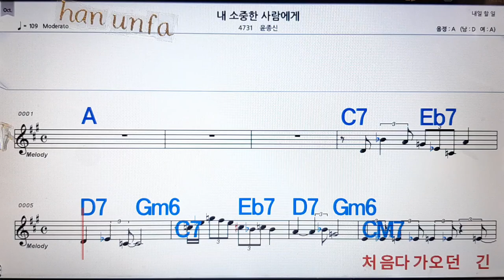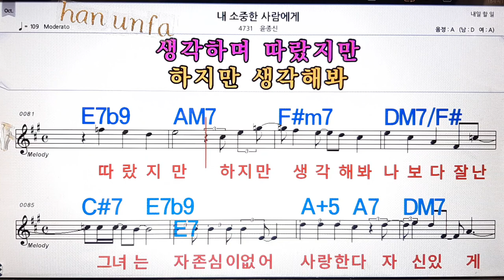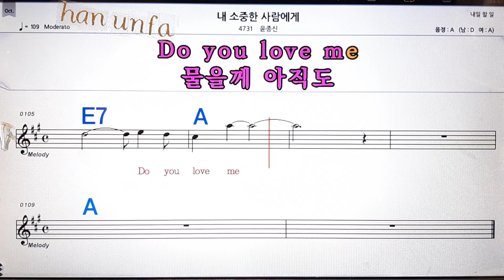내 소중한 사람에게/윤종신💋노래방, 통기타 , 코드 큰악보, 가라오케, 반주💖Karaoke, Sheet Music, Chord, MR